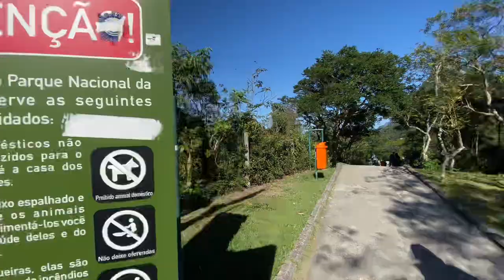Christ the Redeemer, Brazil 🇧🇷 | May 2023 | NOT WHAT I EXPECTED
Thanks for tuning in to my first vlog! I still have some improvements to make in terms of the audio quality, etc., but we’ll get there soon. Look out for more content on Brazil and my other travels soon. 😎